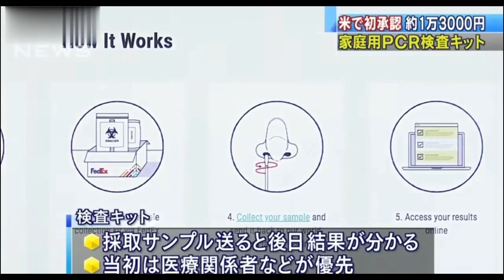家庭用のPCR検査キットが承認？ 値段は1万3,000円！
新型コロナウイルスの感染者が80万人を超えたアメリカで、家庭で簡単にPCR検査ができる”検査キット”が初めて承認されました。ニューヨーク州など一部の州を除いて一般市民が利用可能で、オンラインで119ドル＝約1万3000円で購入できます。当初は、医療関係者などが優先されますが、数週間後にはラボコープ社が提携する医師の同意があれば一般の人も利用できるということです。